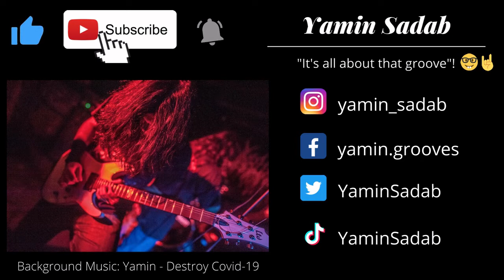Dream Theater - These Walls (Guitar Cover) // 7 String Guitar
Guitar cover of "These Walls", from Dream Theater's 8th studio album Octavarium released in 2005.

🎸 Tuning: A D G C F A D (Standard A Tuning)

Gears Used:
• Guitar - Jackson JS22-7 (Modified)
• Strings - Elixir Nanoweb Strings (10-56)
• Interface - Focusrite Scarlett Solo (1st Gen)
• Amp(s) - TSE X50 and Lepou Legion
• Cab(s) - Nad IR
• DAW - Reaper